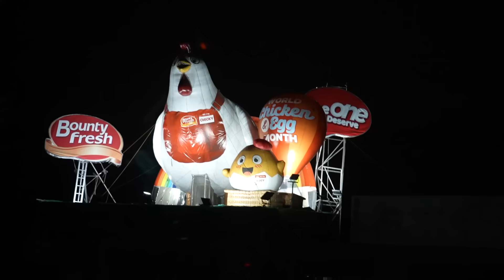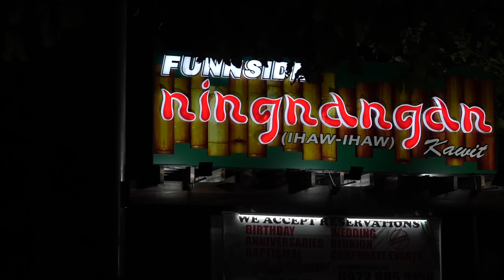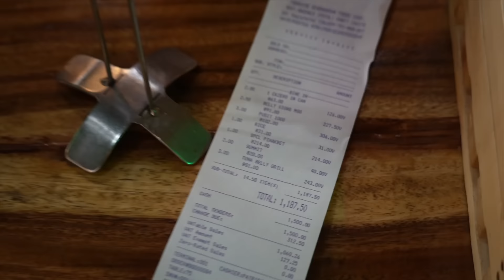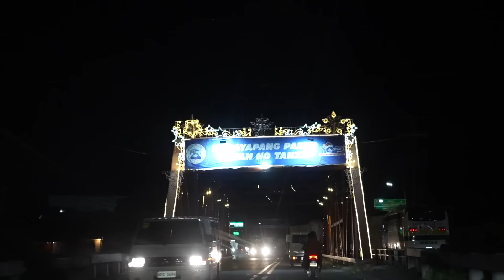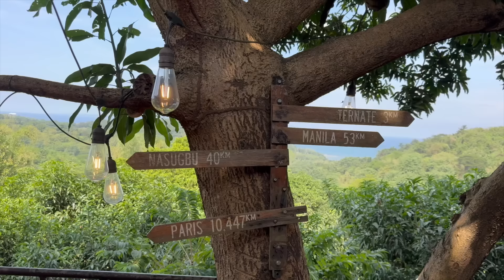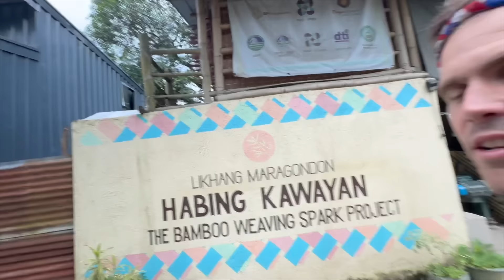My Filipina Wife's Life Changing Business (Philippines Work Vlog)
MY FILIPINA WIFE REALLY INSPIRES ME ESPECIALLY WHEN I VISIT HER SOCIAL ENTERPRISE BUSINESS IN CAVITE

This video is a journey to Maragondon Cavite with my Wife Therine.  First, we stop by at a place in Kawit called "Ningnangan"... a unique little paluto restaurant along the road.  We enjoy eating here as it is quite affordable and has a great selection.  One of our favorites in the salmon belly sinigang... sarap!  From there it is off to Therine's home town.

It has been a busy past five years working with her community.  This video is an update about how everything is going, and a little glimpse at some of Therine's products as well as things she is doing with her social enterprise.  From hand loom weaving to bamboo work... her business is life changing in so many ways.  I have put a link to her company at the top of this write up.

My inspiring Filipina Wife...

Power on Lab!